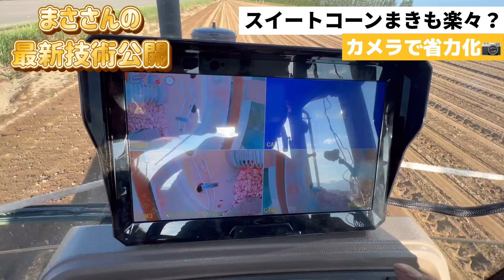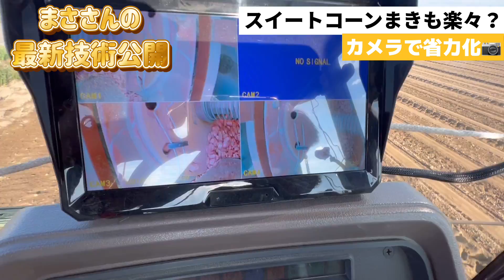カメラ付つけて楽々播種？【トラクター】クボタ M100 【KUBOTA】トプコンでスイートコーンまき まささんの最新農業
🆕新作続々✨

◯JAめむろ青年部Instagram （かっち、よっち所属）